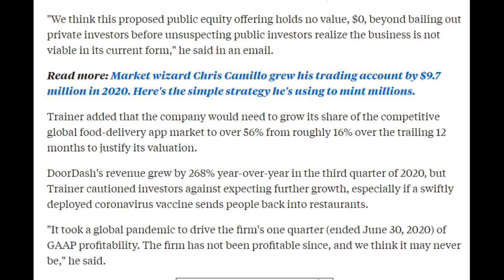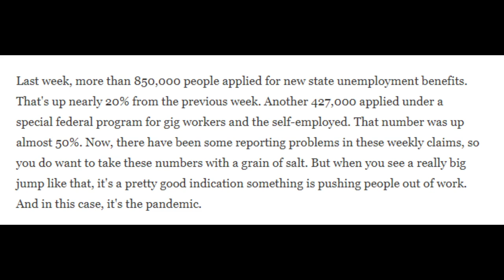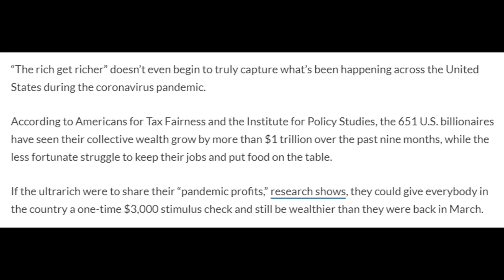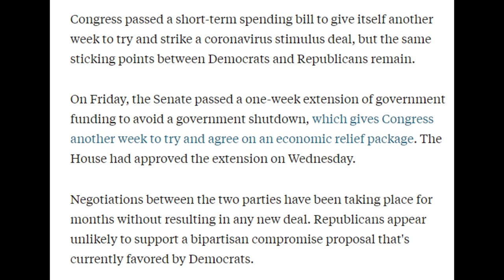Lyft & Uber Drivers: Unemployment Benefits Might Not Be Included In The Stimulus!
We have an episode of Monday personal finance from The Rideshare Guy. In this video, RSG contributor Tyler gives us an unemployment extension update about the Lyft & Uber unemployment situation, and new the stimulus check that is coming. In addition to this, he will discuss the details on the FPUC (Federal Pandemic Unemployment Compensation) will get extended and if it does, for how long which in this case, it could be as soon as this month. Apparently, there a 2 options that are being toggled as far as a stimulus package goes. One shows the continuation of unemployment benefits but no stimulus check. The other shows a stimulus check being disbursed but additional unemployment won't be included. This FPUC unemployment issue concerning the FPUC extension needs to be resolved sooner rather then later. In the meantime though, for gig workers in California, there is another program that can allow you to get another 20 weeks of Unemployment benefits called the FED-ED extension (Federal-State Extended Duration). This is a CA unemployment extension, and it's very important in regards to Lyft drivers and Uber drivers, and gig worker unemployment as a whole in California. This video about Unemployment Benefits has been produced by The Rideshare Guy.